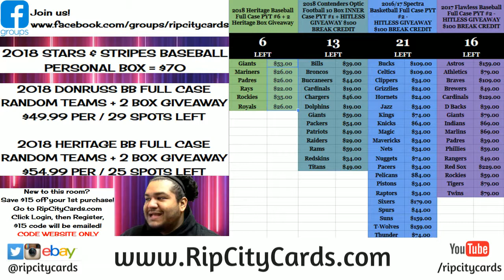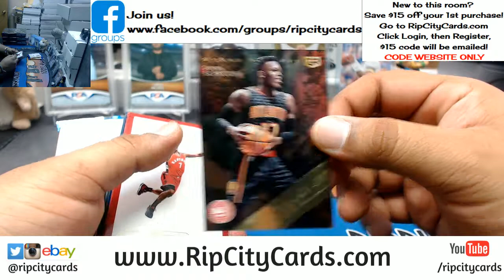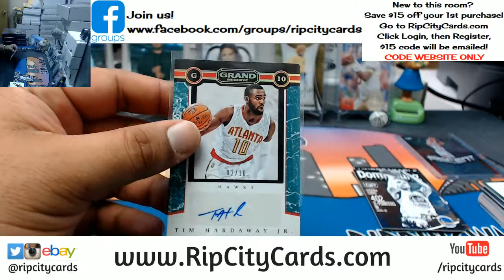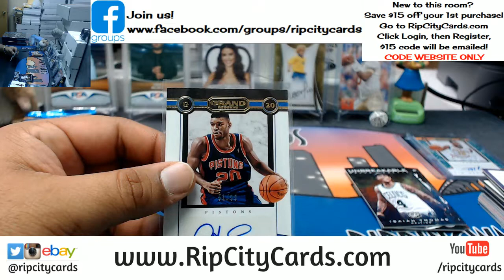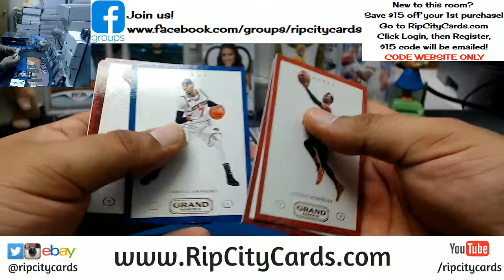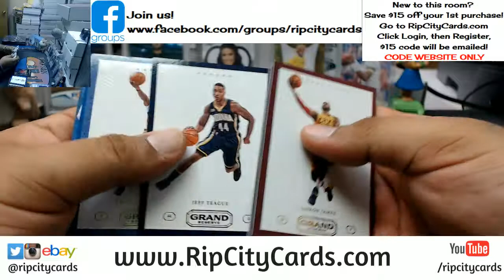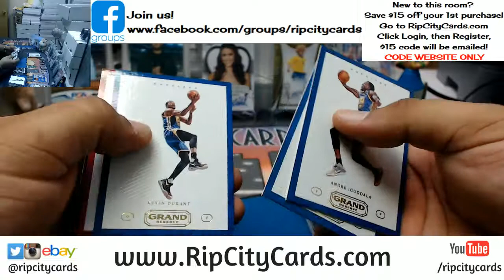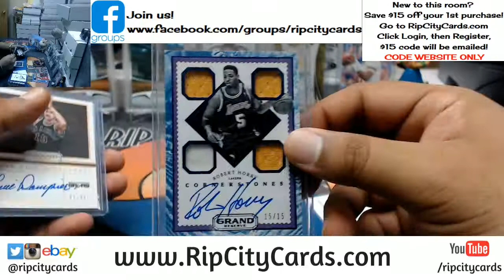2016 17 Grand Reserve Basketball Half Case #14 eBay